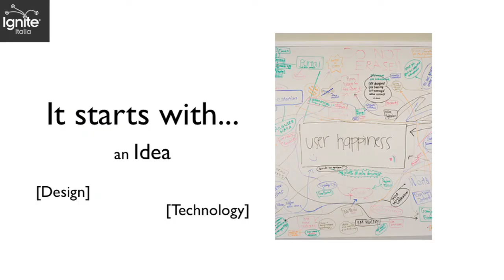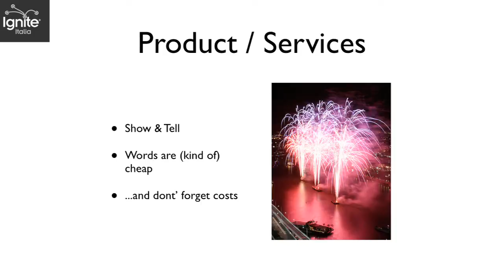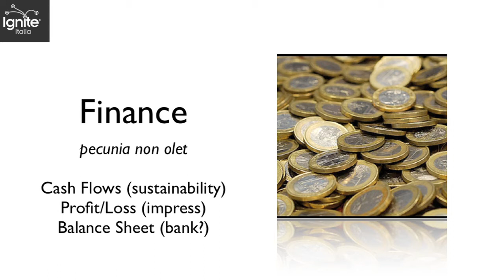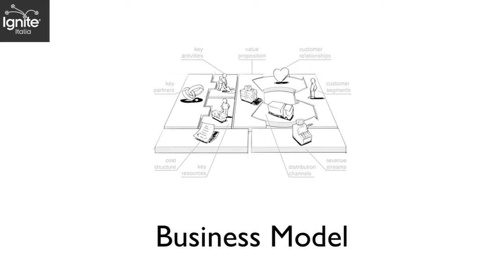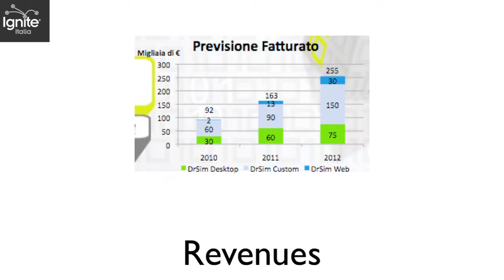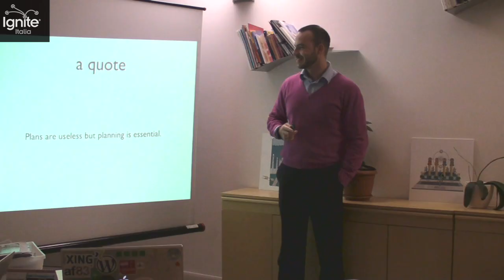Marco Fabbri - Five Minutes Business Plan